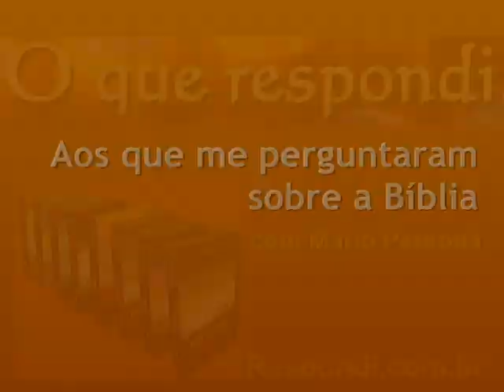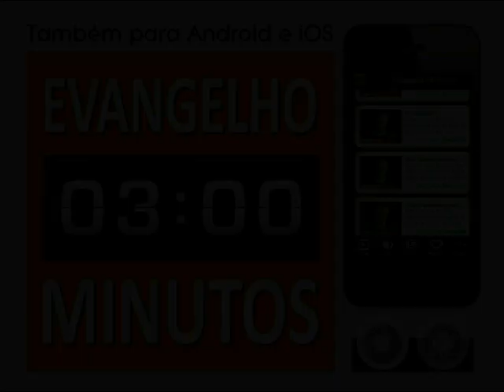#0711 O cristão deve buscar a justiça dos homens? Mario Persona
Sua dúvida está relacionada a como um cristão deve proceder quando for injustiçado, como em casos de cobrança indevida de uma conta, mover uma ação contra alguém que o feriu ou lhe causou prejuízo e coisas semelhantes. Como o cristão deveria agir em situações assim?